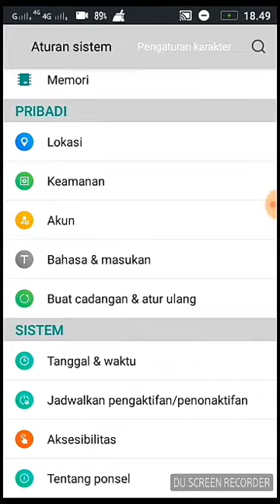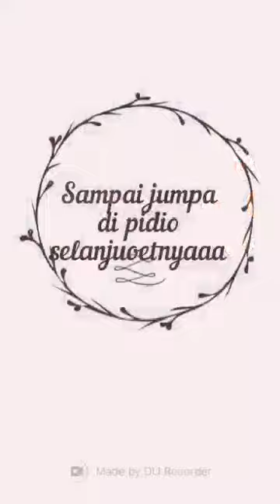Cara main game tersembunyi di android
Vidio ini menjelaskan tentang cara main game tersembunyi di android.